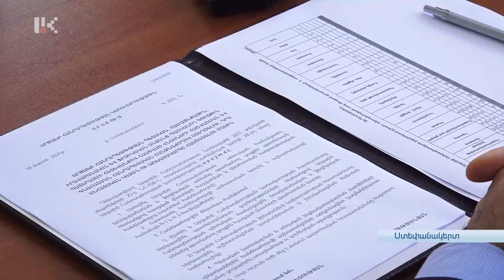Ստեղծվել է հանձնաժողով պատերազմի պատճառով հասցված վնասների հաշվառումը իրականացնելու համար